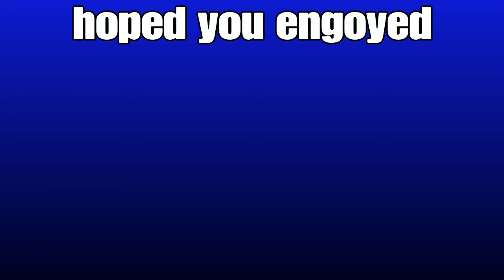Fifa carrer mode s2 ep 2